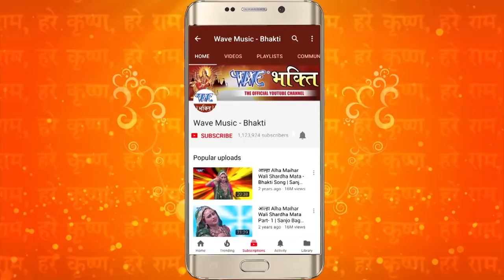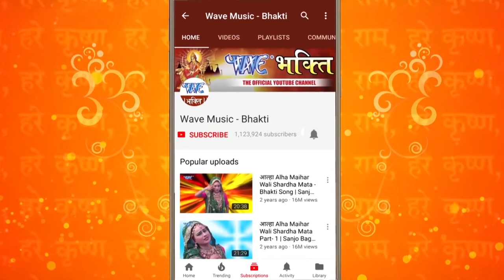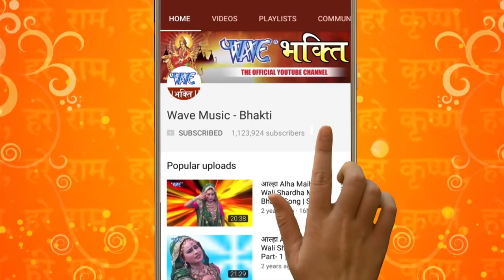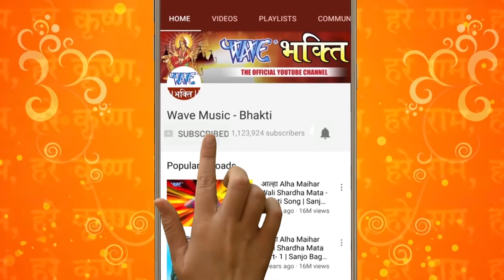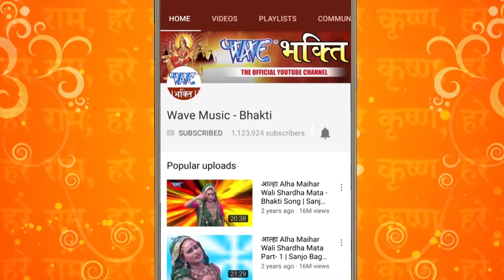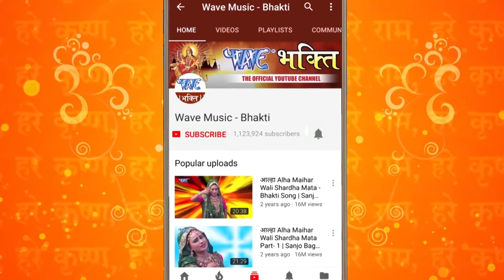कार्तिक मास भजन| Kartik Maas Ke Bhajan l Vishnu Ji Ke Bhajan I Bhajan 2022 |Vishnu Lakshmi Ji Bhajan